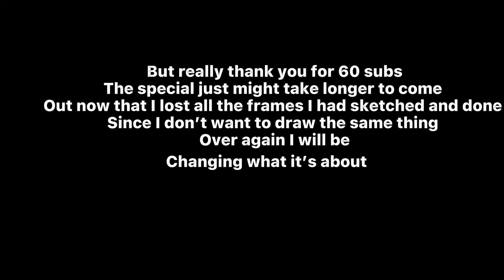Update on the 60 sub special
Everything is explained in the video